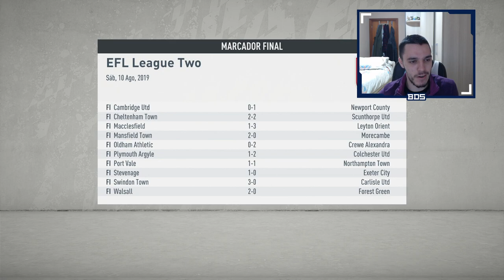FIFA 20 MODO CARRERA REGENS | SALFORD | COMIENZO DIFÍCIL #2